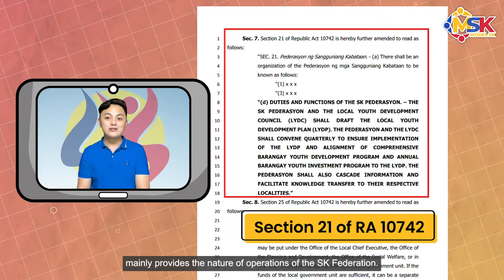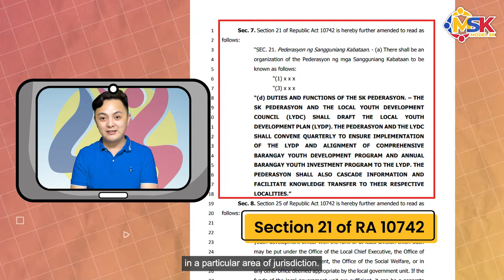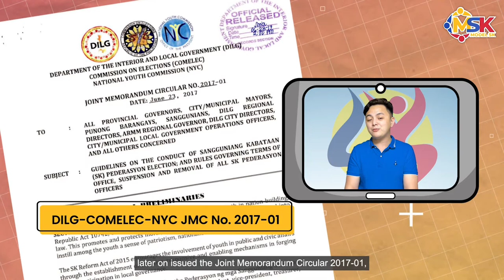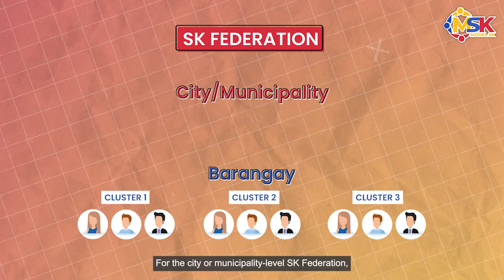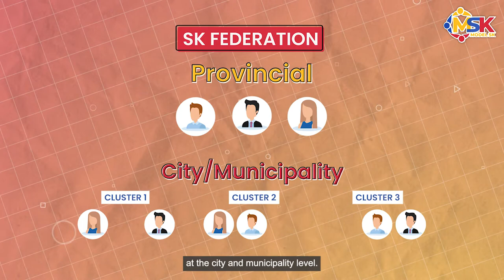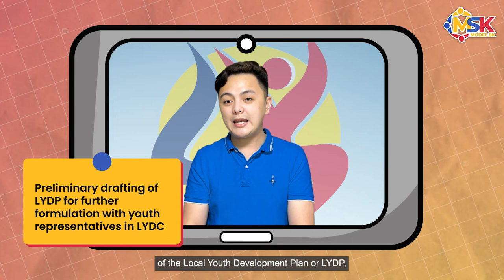Pitstop 11: SK Federation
The SK Federation is composed of SK Chairpersons. The members elect the president, vice president, and any other necessary officers from among themselves.

The SK Federation President will be an Ex-Officio Member of the Sangguniang Bayan. This means, another youth representative in governance.

Let's learn more about their functions!